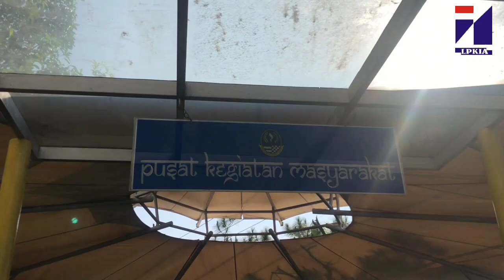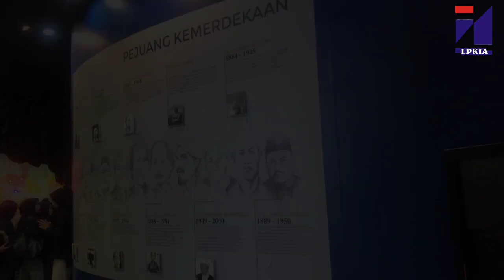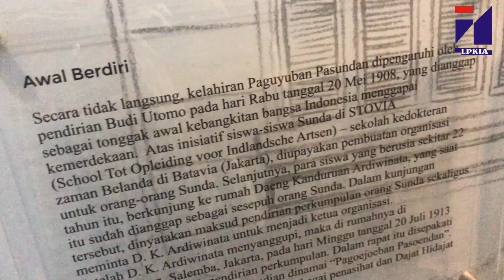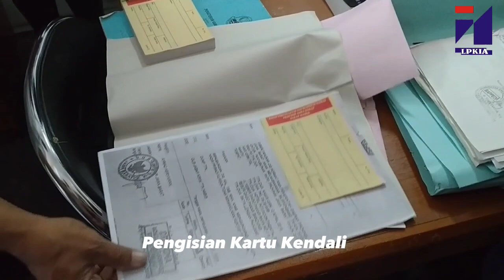Seru-seruan di DISPUSIPDA JAWA BARAT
Berbekal keinginan belajar tentang  Arsip kelompok 2AB1 yang terdiri dari Anita Andriani, Seli N, Natasya Ayu, Syagita R, Gita Herin, Imelia Intan, Arina Saskia dan Finggi P berkunjung ke DISPUSIPDA JAWA BARAT, untuk melihat langsung cara pengelolaan arsip di sini. Seperti apakah keseruan mereka ? Terima Kasih